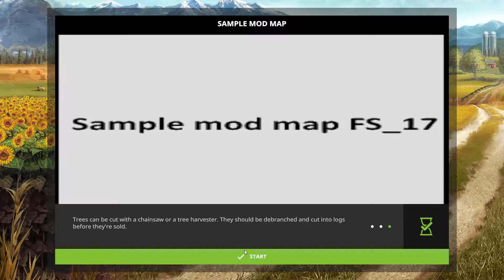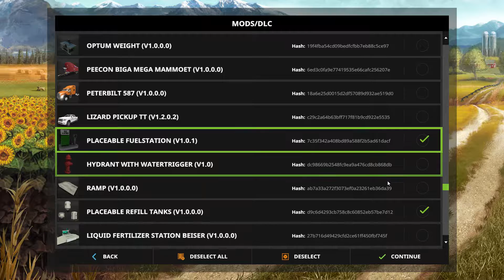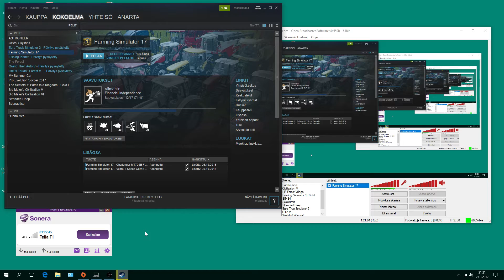980 Tiedotus PeliS13 ja 14 FS17 Multiplayer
OBS-Classic. Tiedotus Vielä kaksi FS17 multiplayeria pidän 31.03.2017 Mappeina on suomalaiset mapit. Etelä-Karjala kello 19:00-20:10 ja Varsinais-Suomi kello 21:00-22:10. Mapit löytyvät LS-FIN sivuilta. Mukaan otan kumpaankin peliin 5 muuta henkilöä pelaamaan . Tämän jälkeen seuraava FS17 multiplayer aikaisintaan Lokakuussa 2017.